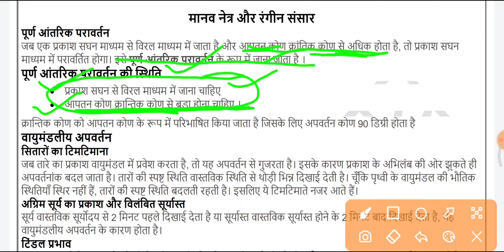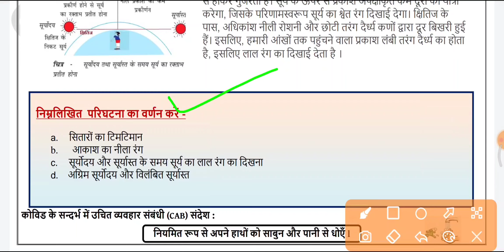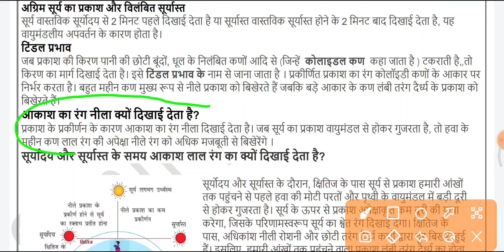science worksheet 35 class 10 | vigyan worksheet 35 class 10 | गति